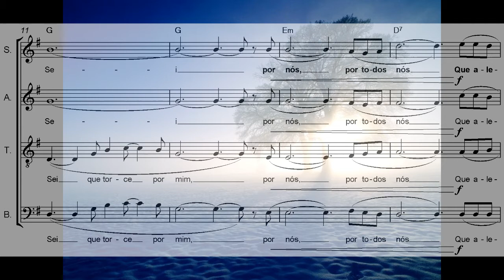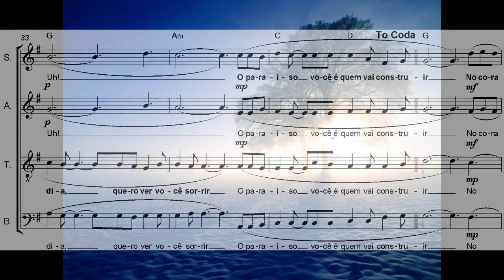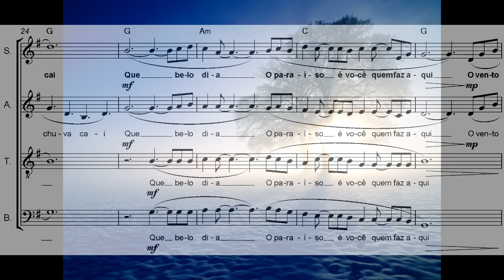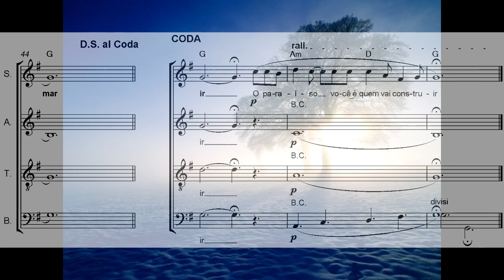MÚSICA ESPÍRITA - Presença Divina (Lillian De Oliveira) - Arranjo Para Coral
A música foi composta por Lillian de Oliveira de Barbacena (MG) - Brasil.
Este é um arranjo que fiz sobre encomenda da própria compositora para o coral em que ela participa (Belo Horizonte-MG). A partitura pode ser baixada, junto com o kit de ensaio no endereço abaixo. É gratuito!

This song was composed by Lillian De Oliveira from Barbacena (MG), Brazil.
This arrangement was made under request of the composer for her choir, from Belo Horizonte (MG).